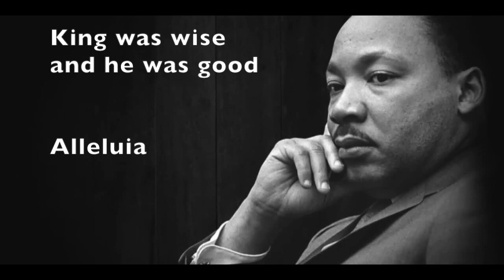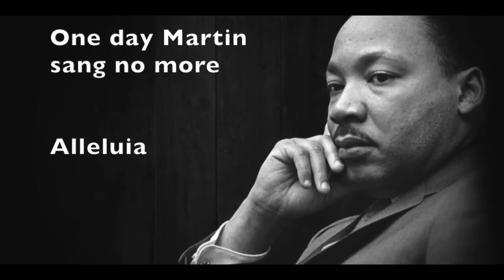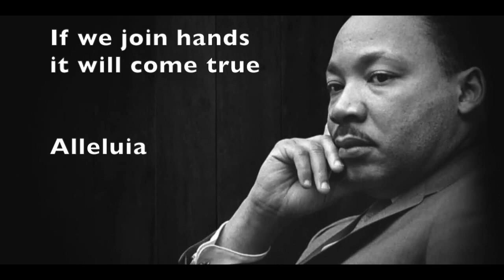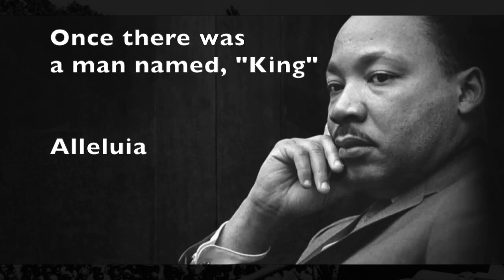A Man Named King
Words by Greg Scelsa, Music: To the tune of “Michael Row The Boat Ashore” As performed by Greg & Steve on the Holidays and Special Times CD

This video is for students to use as they practice for an upcoming performance.  This will be performed as a part of the Rev Martin Luther King Jr celebration on January 17, 2020

This private link is only available to teachers & staff of Eisenhower School.
Please do not share the link.